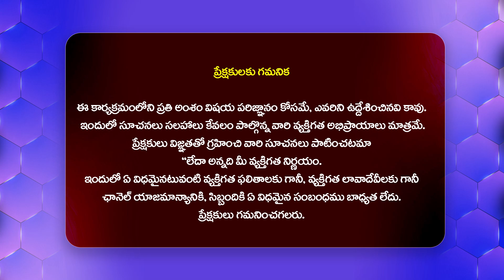డేంజర్ లో సినితా విలియమ్స్ ఆరోగ్యం.. | NASA Latest Update About Sunitha Williams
Watch : డేంజర్ లో సినితా విలియమ్స్ ఆరోగ్యం.. | NASA Latest Update About Sunitha Williams @Hittvtelugunews